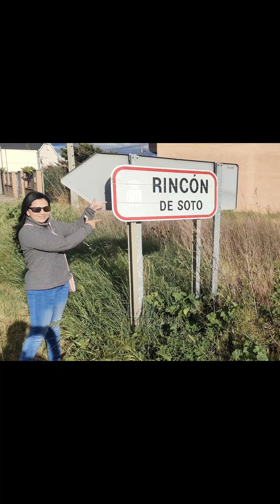DUO ESTALLIDO Versiones en Rincón De Soto (La Rioja) 27-4-24.